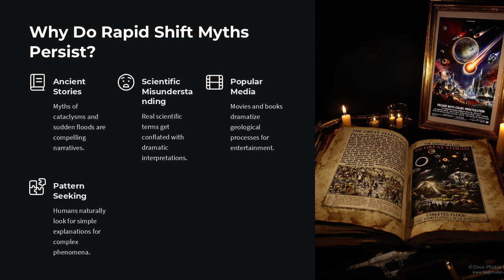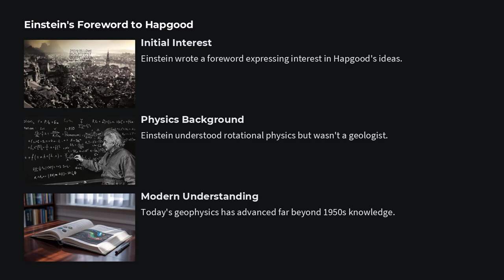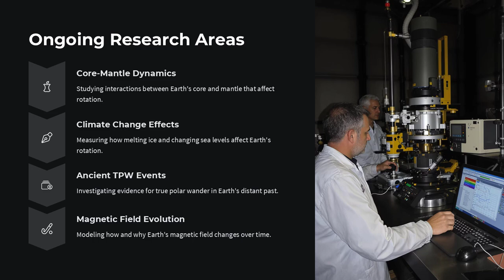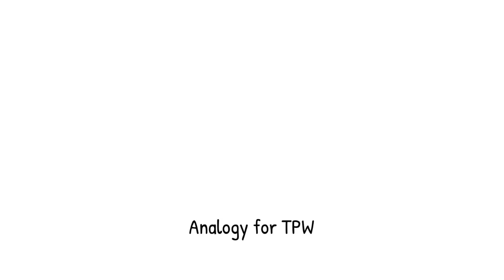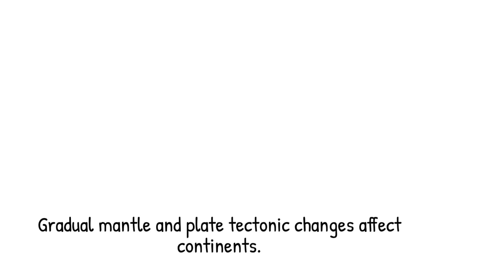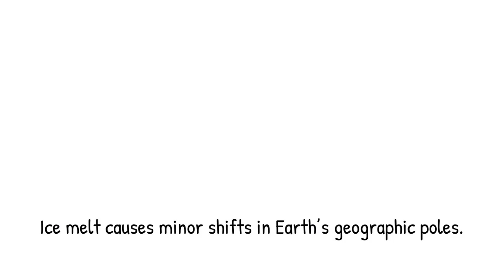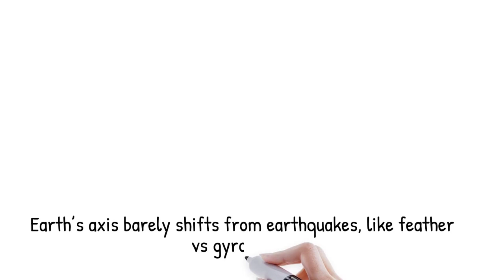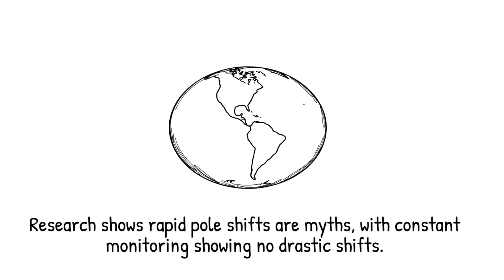Earth’s Axis Shift: Can the Planet Really Tip Over?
Imagine Earth not as a fragile spinning toy, but as a gyroscopic giant — dense, balanced, and reluctant to tip. Pole Shift: Myths, Physics, and the Planet That Won’t Flip reframes Earth's movement not as sudden chaos, but as a slow ballet governed by inertia, viscosity, and gravity. Myths may preach planetary lurches, but science reveals an ancient world that drifts, not tumbles. From magnetic jitters to crustal shifts, nothing about Earth’s orientation is fast, easy, or apocalyptic.

Core Principles of Planetary Stability
🔹 Two Kinds of Shifts – Magnetic reversals are real; axis flips are fiction.
🔹 Slow Motion World – True polar wander unfolds over millions of years.
🔹 Mass Drives Motion – Redistribution, not randomness, causes orientation change.

Key Concepts Behind Pole Shifts
1️⃣ Magnetic Field Flips ≠ Geographic Catastrophes
🔸 Magnetic poles reverse every few hundred thousand years.
🔸 The planet’s crust doesn’t follow—only compasses wobble.

2️⃣ True Polar Wander: Slow and Measured
🔹 Earth’s solid shell can rotate around its spin axis.
🔹 But this crustal drift is glacial—degrees per million years.

3️⃣ Myths of Instant Tilts
🌪️ Popular claims of apocalyptic shifts conflate magnetism with geography.
📚 Stories like Hapgood’s "crust displacement theory" lack geophysical support.

4️⃣ Modern Movements: Measured in Centimeters
📉 Melting ice is nudging the spin axis by ~10 cm/year.
🔧 It’s real but not revolutionary—more canoe tilt than capsizing.

5️⃣ Conservation of Angular Momentum
💡 Earth’s equatorial bulge and internal coupling keep it steady.
🌍 Even massive quakes shift the axis by mere centimeters.

🔍 Magnetic pole flips vs. true polar wander
⚙️ Earth’s angular momentum and inertia
🧪 Misconceptions around catastrophic shifts
🌐 Paleomagnetic records and crustal movement
💡 Climate-driven micro-drifts and satellite measurements

Context Timestamps
00:00 — What is a pole shift?
00:30 — Magnetic pole reversals explained
01:33 — Why Earth can't tip suddenly
02:04 — Magnetic shielding during flips
02:37 — True polar wander is real (and slow)
03:09 — Debunking shift myths
04:09 — Geomagnetic vs. geographic poles
05:15 — Geological evidence of TPW
06:15 — Fringe theories and scientific critique
08:54 — Ice melt and modern axis drift
10:56 — Earth's angular stability and the myth of flips
11:58 — Final verdict: No rapid pole shifts

What if stability — not chaos — is Earth’s greatest mystery?
Pole Shift: Myths, Physics, and the Planet That Won’t Flip invites us to see our world not on the brink, but in balance.

✨ Don’t Just Fear the Shift — Understand It
Read the rock. Watch the drift. Trust the science.